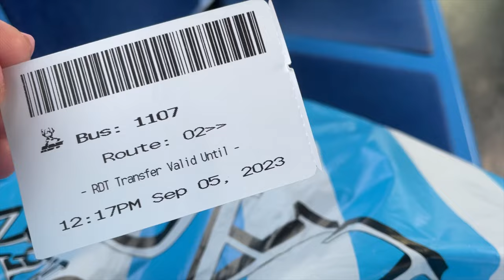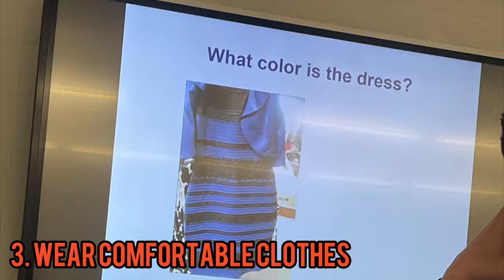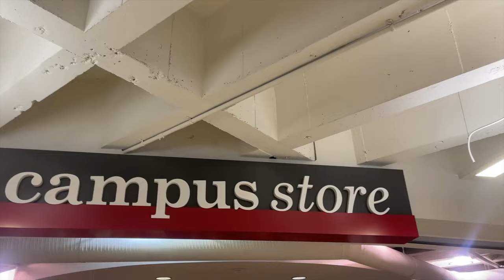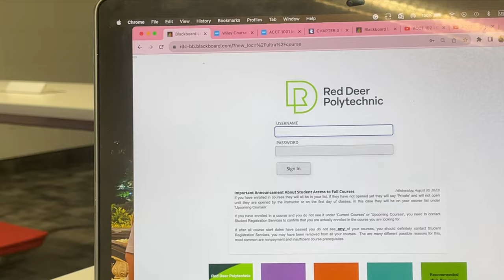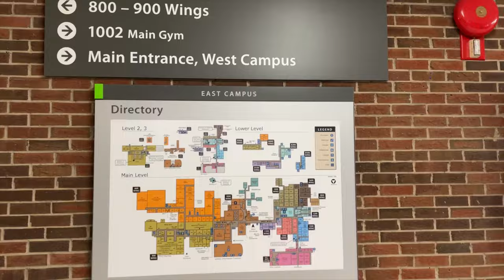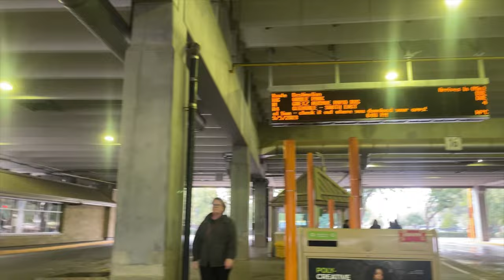Tips for Packing in your First Day | Red Deer Polytechnic | International Student | Pinoy Vlog